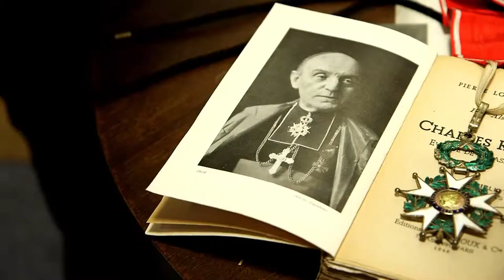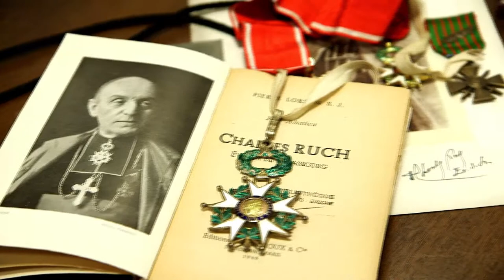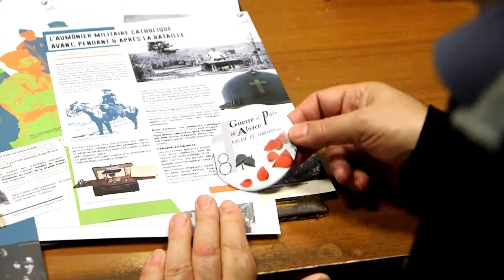Expo-Aumoniers-Militaires 14-18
EXPO-AUMÔNIERS-MILITAIRES-14-18
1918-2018, le diocèse de Strasbourg commémore lui aussi la fin de la Grande guerre. Son programme s’insère dans celui, national, de la mission Centenaire. Voulu par Ravel lorsque évêque aux armées et poussé ensuite cette année devenu archevêque de Strasbourg. Parmi les événement, Paraboles vous en propose 3, très différents pour évoquer ce souvenir de cette grande guerre. Numéro spécial.                                    Reportage :Chloé FABRE  - Antoine THOMAS